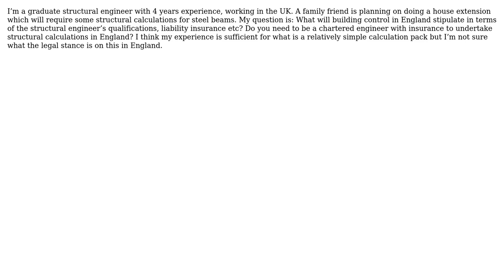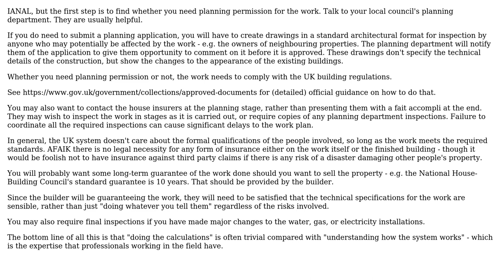Do you need to be a chartered engineer to submit structural calculations to building control in...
Engineering: Do you need to be a chartered engineer to submit structural calculations to building control in the UK?

With thanks & praise to God, and with thanks to the many people who have made this project possible! | Content (except music & images) licensed under CC BY-SA | Music | Images & others | With thanks to user StructEng user hazzey user alephzero and the Stack Exchange Network Trademarks are property of their respective owners. You are responsible for your own actions.